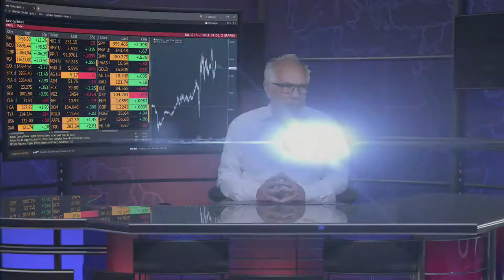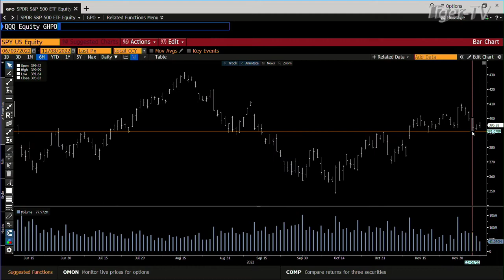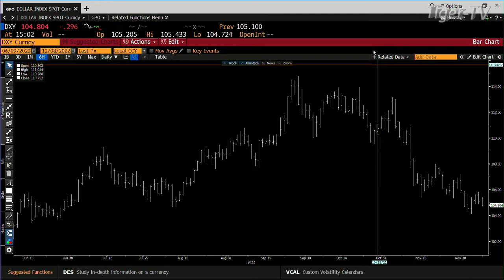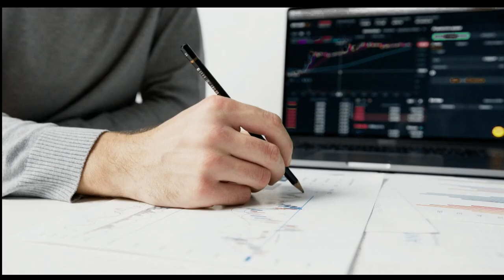December 8th 3PM ET Market Update on TFNN - 2022